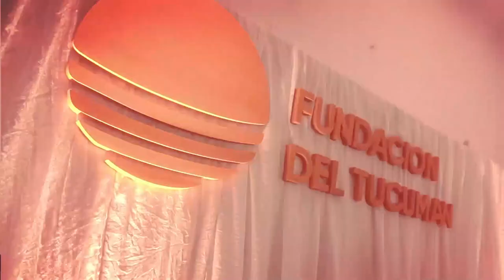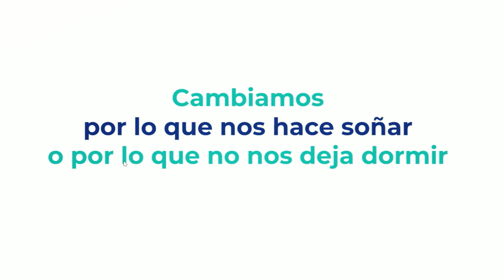Evento Anual 2023